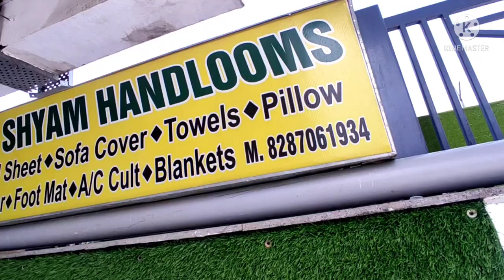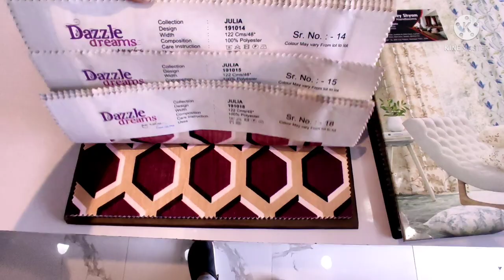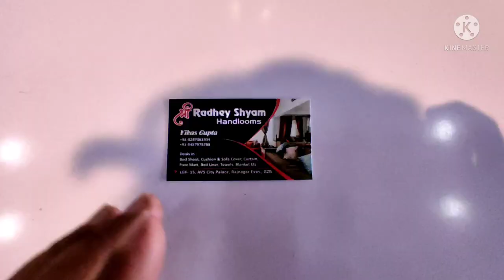MY SHOP TOUR - WORTH RS 5 CRORE🤯| HANDLOOM SHOWROOM | PART -- 1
MY SHOP TOUR -- WORTH RS  5 CRORE | PART --1 |  Aarav Gupta vlogs | SHREE RADHESHYAM HANDLOOMS , AVS CITY PALACE , RAJNAGAR EXTENSION , GZB |

DEALS IN .

1) 100% PURE COTTON BEDSHEETS , TOWELS
2) DINING TABLE &CENTRAL TABLE COVER
3) BLANKETS , DOHAR , A\C CULT
4) DOOR MATT  , BED LINER
5) SOFA COVER & LOOSE COVER
6) CURTAINS
7) ALL SIZE OF  PILLOW & CUSHION AVALIABLE
8) GIFT PACK OF BEDSHEETS & BLANKETS ARE AVALIABLE
9) WALLPAPERS
10) WINDOW ROLLS & BLINDS
11) ARTIFICAIL GRASS etc.

Add.--  LGF 15 , AVS CITY PALACE , RAJNAGAR EXTENSION ,GZB ,UP

LOTS 0F LOVE

AND PLEASE SHOW SUPPORT